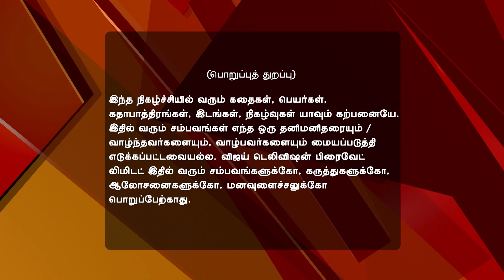Deivam Thandha Veedu 12/07/16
Vanitha Instigates Ram
With an intention of getting Vanitha married to Ram, her uncle visits the Chakravarty house. Later, Vanitha instigates Ram to take over the family business, which was originally established in his name.